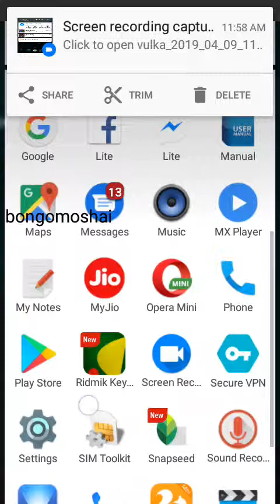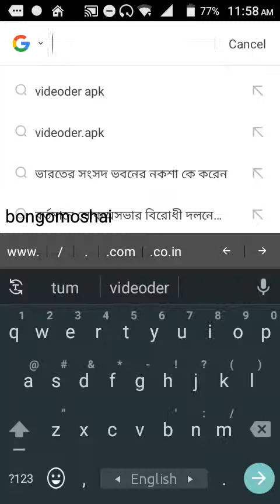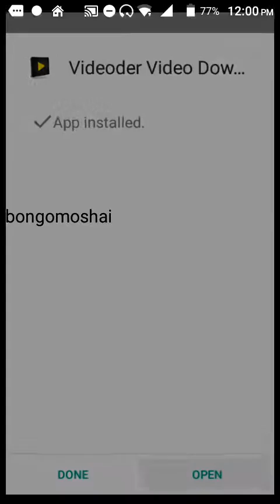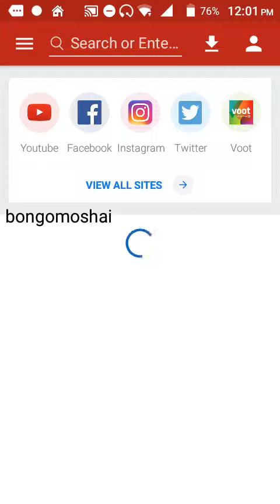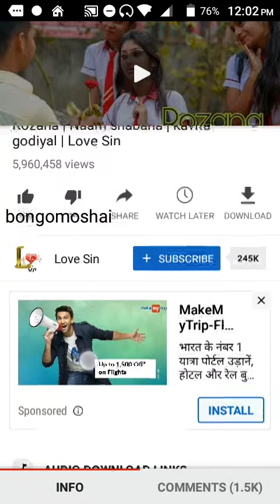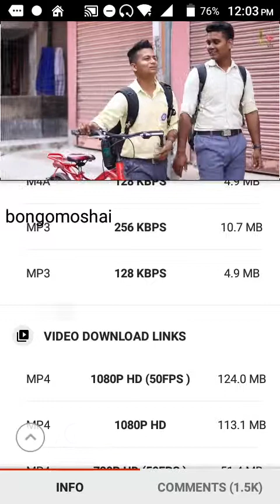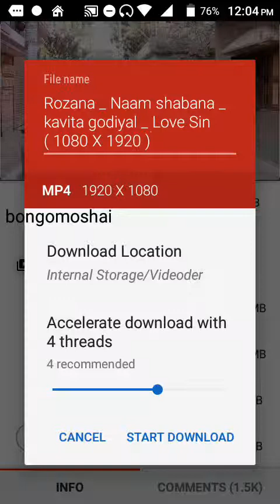ভিডিওডার থেকে কিভাবে ভিডিও ও গান ডাউনলোড করবেন জানুন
ইউটিউব সহ অন্যান্য ওয়েবসাইট থেকে ভিডিওডার দিয়ে কিভাবে ভিডিও ও গান ডাউনলোড করবেন জানুন।